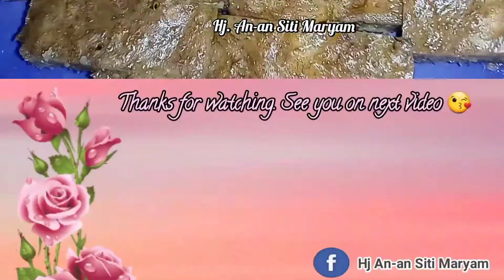CIU (KUE PISANG KUKUS) ALA CEU GOOGLE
Yang punya kelebihan pisang, boleh nih di bikin ciu, nonton sampai selesai ya